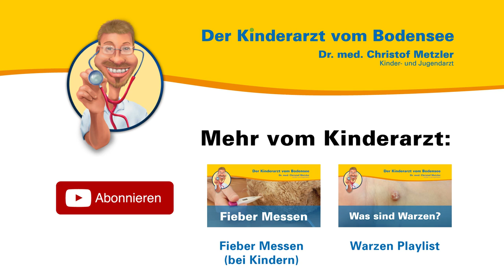Ringelröteln - Der Kinderarzt vom Bodensee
Aus seiner persönlichen und seiner Sprechstundenerfahrung heraus spricht der Kinder- und Jugendarzt Dr. med. Christof Metzler über Ringelröteln. Er erläutert den Unterschied zu Röteln und was Sie beachten müssen, besonders in der Schwangerschaft.